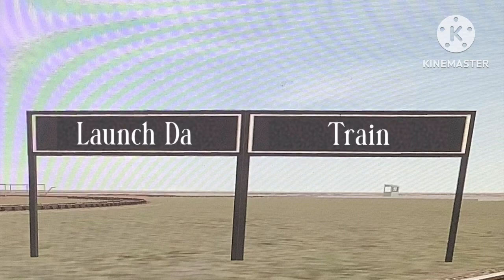Launch The Train